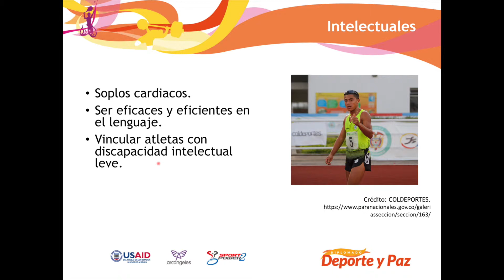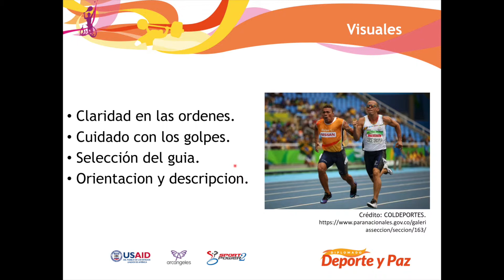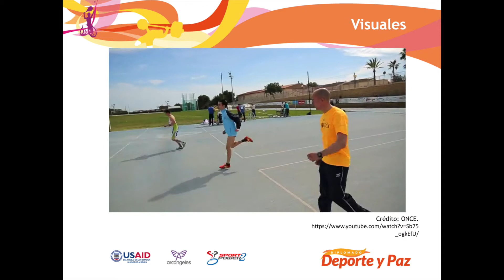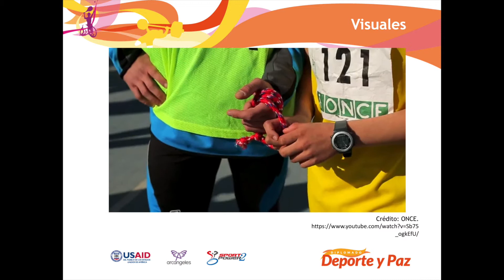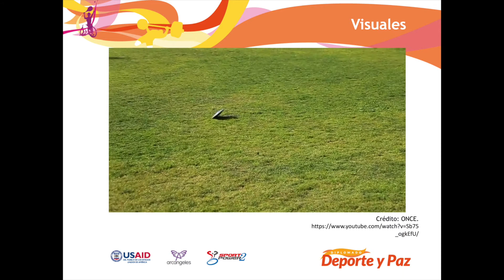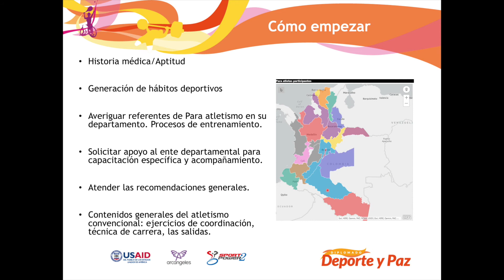4 Recomendaciones metodológicas 2